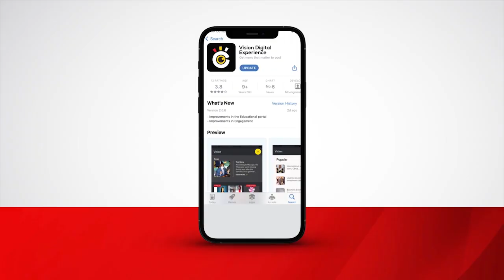Akoze roboti eyamba okulwayisa endwadde mu bantu abangi